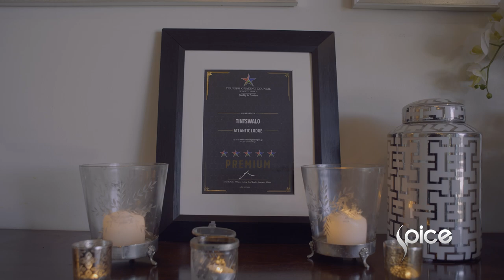Spice Destination: Explore Cape Town's Thrilling Adventure | Part One